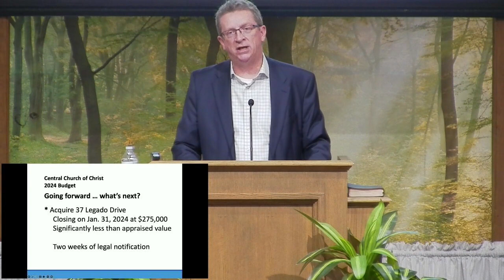2024 Budget Presentation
John Everson, Deacon of Finance, presents the 2024 budget to the congregation.